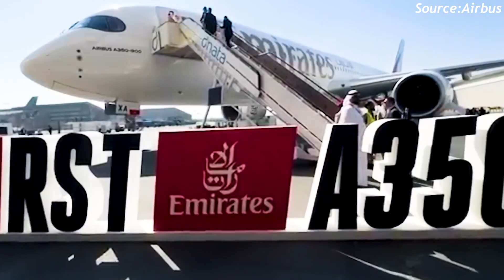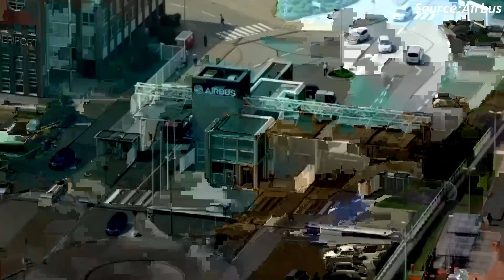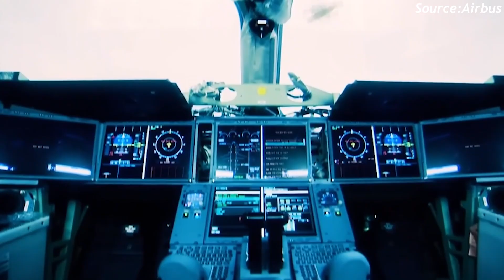Why the A350 Is Becoming the Default Long-Haul Jet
The Airbus A350 is quietly becoming the world’s default long-haul aircraft. In this deep dive, we break down why airlines are choosing it over the 787 and even replacing the 777, from delivery certainty and fuel efficiency to fleet flexibility and cargo power. This is the story of how one jet reshaped long-haul aviation.